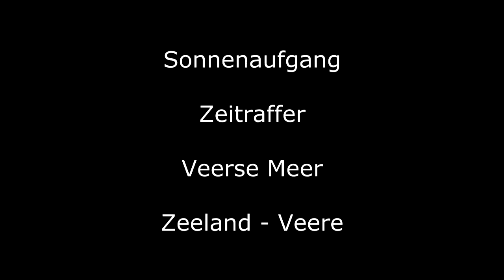Sonnenaufgang Verse Meer Veere Zeeland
Der Sonnenaufgang als Zeitraffer.